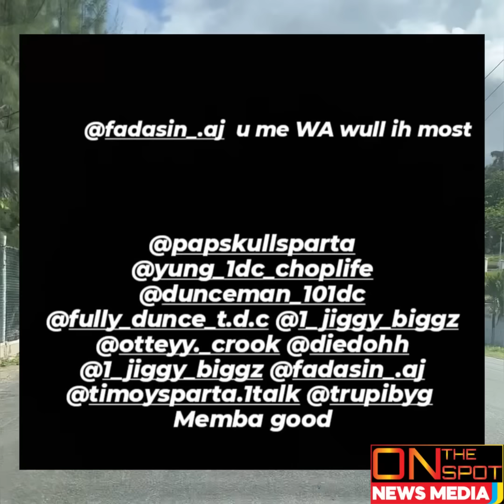Kingston West 12 Most W@NTED/This Dutty Man Caught Wid 12yo/This Is Why Dimmere Get MvRDA In Mobay